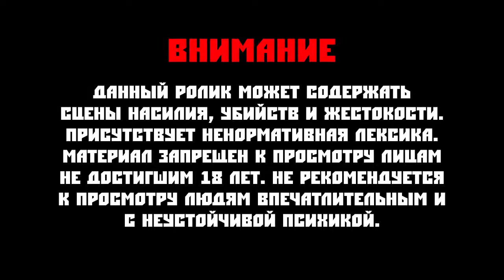Dark Messiah ► Убиваем Циклопа #10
В каждый игре я выбираю более подходящий и не мешающий ракурс веб-камеры, чтобы ничего никому не мешало.